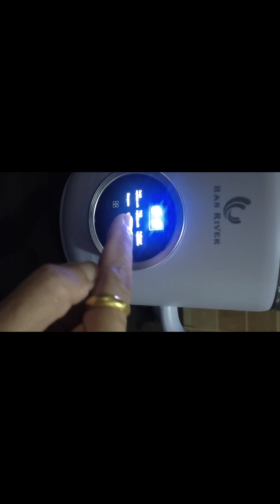Hanya 30 menit!!!! buat susu kacang hijau beras hitam dan kurma langsung minum.TANPA AMPAS👍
Diet jadi mudah. Konsumsi kacang2 an tanpa ribet.👍👍Buat susu kacang dengan mesin pembuat susu kacang Han River China. Harga terjangkau dan hasil susu halus tanpa ampas👍👍susukedelai